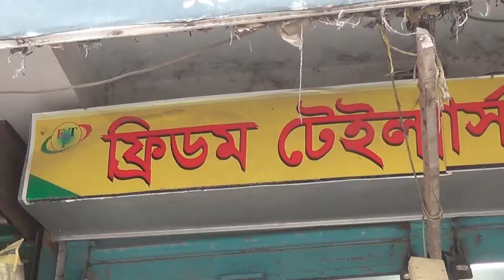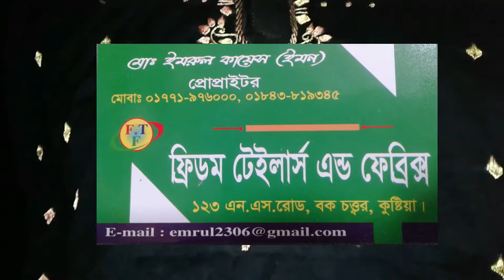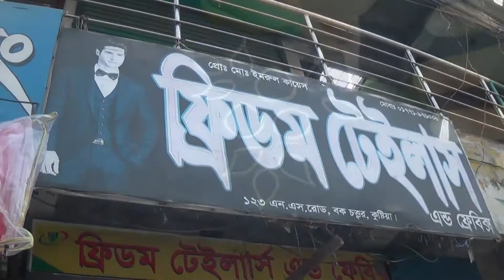ফ্রিডম টেইলার্স এন্ড ফেব্রিক্স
Its a Taylors And Fabrics advertisement.
Freedom Taylors And Fabrics.
123 ns Road, Bok chattar, Kushtia.
a add flim made by Rahat Asif
Camera & Edit : rahat asif